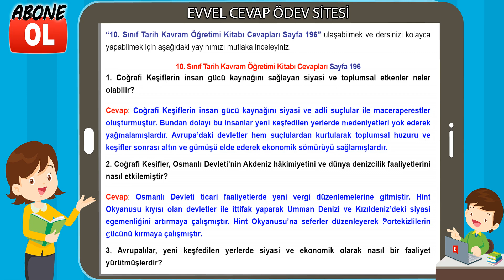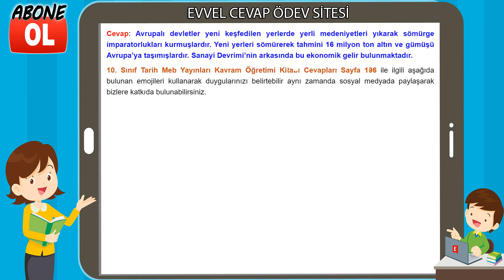10. Sınıf Tarih Kavram Öğretimi Kitabı Cevapları Sayfa 196